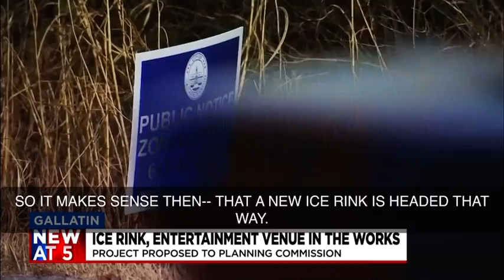Ice Rink Planned For Gallatin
“A Sumner County slap shot in the back of the net.”

We’re so excited about what it means for all of Sumner County. The Gallatin project will be more than just ice. A hotel, restaurant and shops are expected to be part of it as well.

We've worked on this project for nearly 4 years. FOUR years! And now it’s happening!